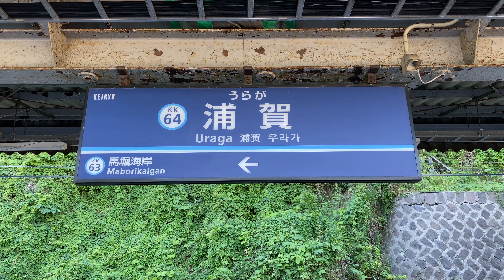【前面展望】京急本線 特急 泉岳寺→浦賀【京急2100形】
この動画は平日の朝に1本、夜に2本運行されている特急浦賀行きのうち朝の列車に泉岳寺駅から乗車して撮影した前面展望です。

撮影した形式は2100形です。